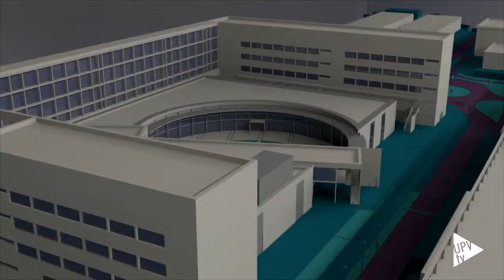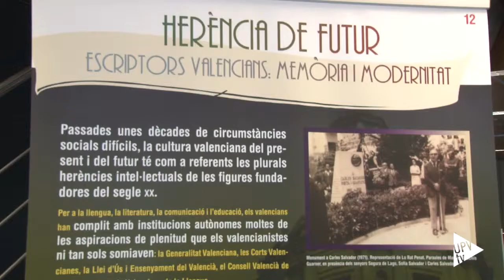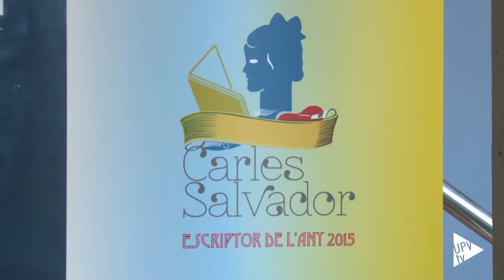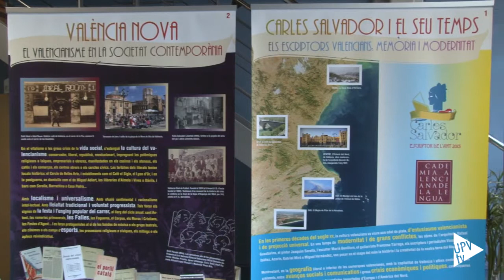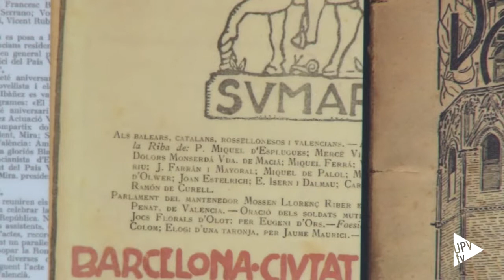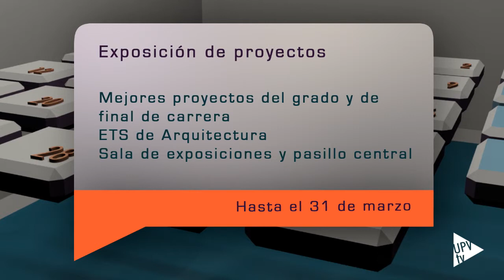Informativo @UPVTV (10-03-2015)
Recepción falleras mayores de Valencia
Exposició sobre Carles Salvador
Campaña "Haz ruido contra el ruido"

UPV Noticias es la actualidad de los distintos campos de la Universitat Politècnica de València.

Visita el canal YouTube de UPV Televisión y nuestra página oficial

Todas las noticias de la Universitat Politècnica en la lista de reproducción